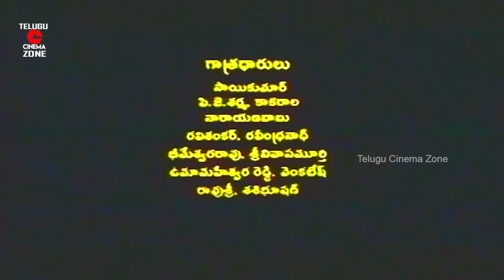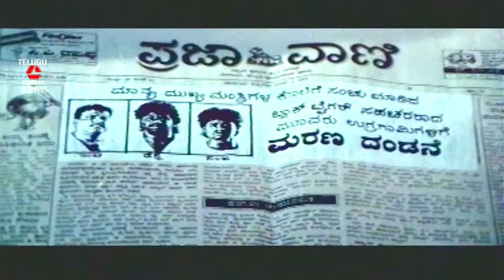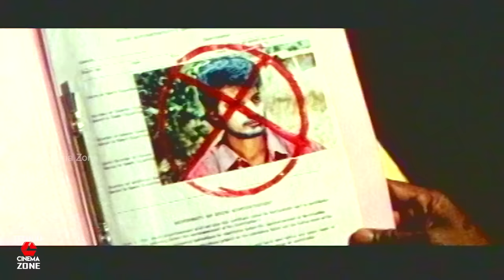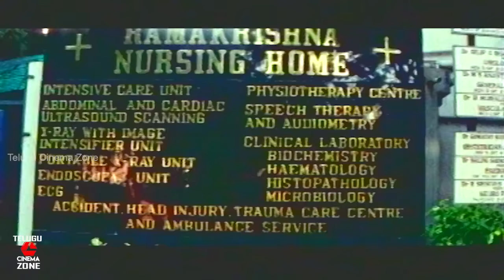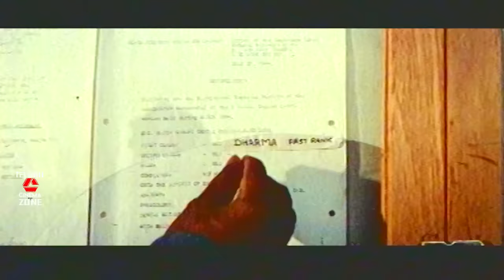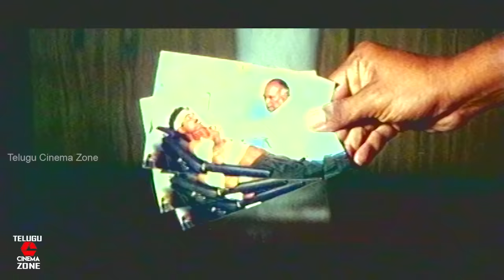POLICE STORY | TELUGU FULL MOVIE | SAIKUMAR | P J SHARMA | SATHYA PRAKASH | TELUGU CINEMA ZONE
Watch And Enjoy Telugu Full Movie Police Story On Telugu Cinema Zone.

Starring : Sai Kumar, P J Sharma, Sathya Prakash Among Others.